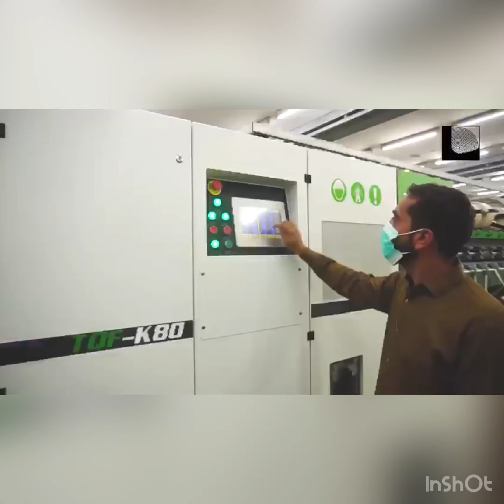Textile Industry | Spinning & Weaving Mills